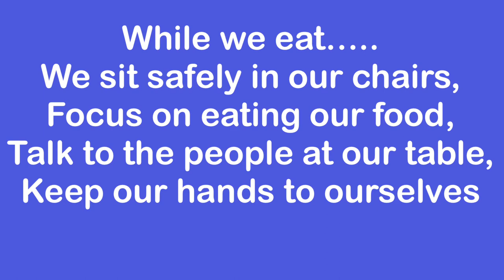Gardendale Lunch Expectations